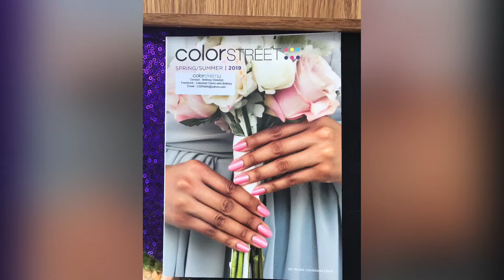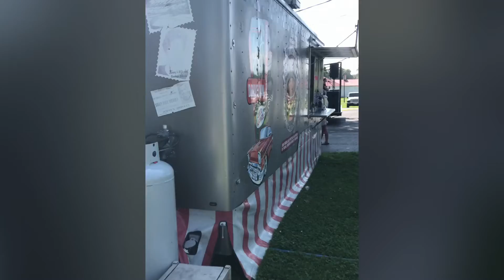WOOFSTOCK 2019 🐕🐩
The Is A Dog Event I Go To Every Year It Helps the Local Humane Society! So All Proceeds Go to a Great Cause! Hope You Enjoy WOOFSTOCK 2019 Thankyou For Watching!